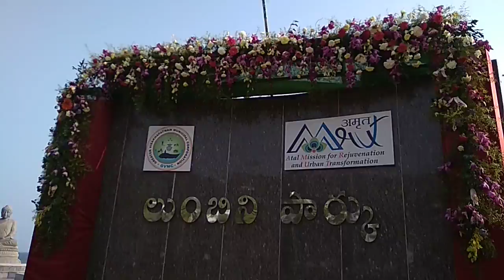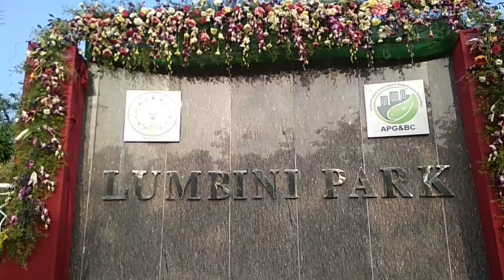లుంబిని పార్క్ (అప్పుఘర్ )విశాఖ (Lumbini Park &Visakapatnam)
Famous for Buddah"s Statue and Sea view with  Beautiful flowers To look at.